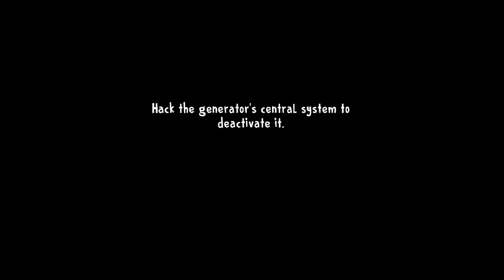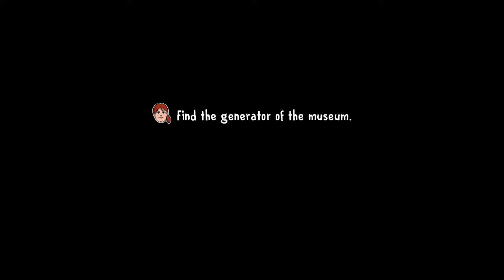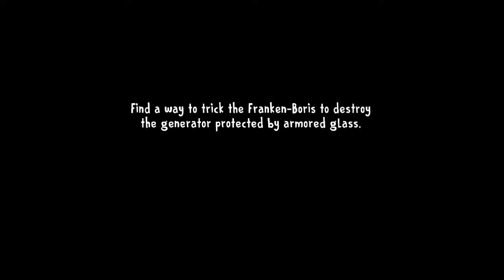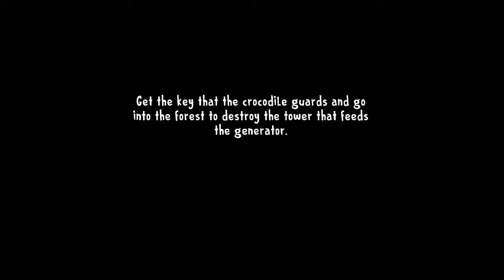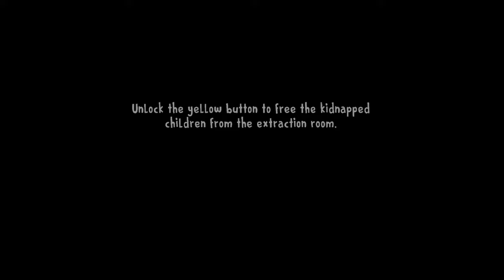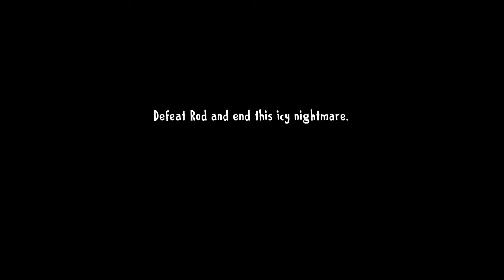Ice Scream 8 New Update 2.0 Full Gameplay But With New Skins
💕I love To Mod ice Scream Games
Also Granny Games
Since I'm Still Learning the Modding in Future I'll Make More Cool Mods

📞My Device : Redmi 5 Plus ( Vince )
🎥Screen Recorder : Du Screen Recorder
📸Thumbnail : PicsArt Pro
📽️Video Editor : Power Director Pro
 📺PC : Ryzen 5

"Watch as we dive into the nightmare-inducing world of [Ice Scream 8 ], the viral horror sensation that has taken the gaming community by storm. Join us as we explore every scream-worthy moment, heart-pounding encounter, and chilling twist in this spine-tingling gameplay showcase. Are you brave enough to witness the terror unfold?

Ice Scream 8 All Jumpscares,
Ice Scream 8 Gameplay,
Ice Scream 8 Boris,
Ice Scream 8 Mati,
Ice Scream 8 Walkthrough,
Ice Scream 8 All Mods,
Mysterious Gamer,
Granny Game,
horror games,
Ice Scream 4,
Ice Scream 4 mods,
Granny 2
Horror Games

Ice scream 8 update u
Ice scream 8 new update
Ice scream 8 update gameplay
Ice scream 8 new update full Gameplay